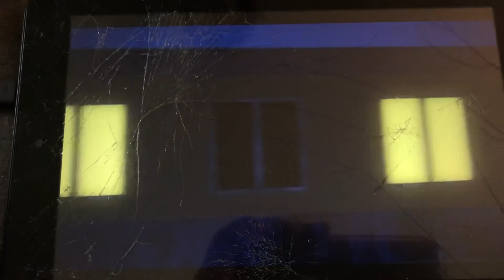Big World Big Adventures uk part 3